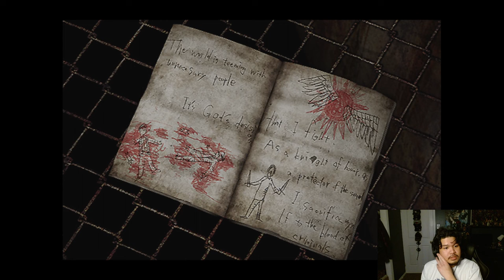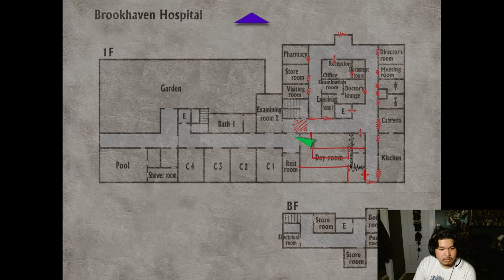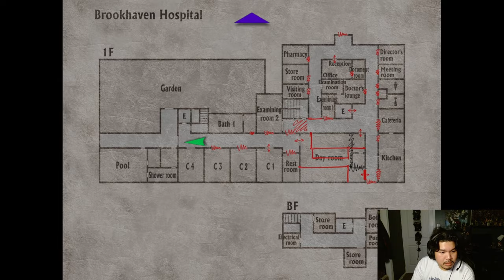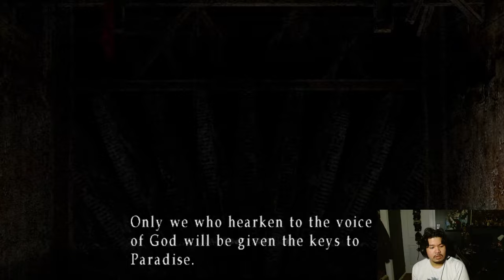An eye for an eye Claudia!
Continuing our adventure in the grotesque Otherworld, noise continues to berate my ears and the Crematorium... Stanley is here ain't he. We also get to see Claudia's father, Leonard Wolf. Wait a minute Claudia ordered for Harry Mason to be murdered and now it's my turn to return the deed. F*** YOU LEONARD!

Timestamps:
0:00 Start
0:15 2spooky4me
1:32 1F
2:15 Nutjob's fantasy
6:24 Crematorium
6:32 Stanley choking
8:13 A bag of blood
12:27 Birthday gift
14:12 Altar
15:09 Ritual sacrifice book
17:00 Meeting Leonard
19:58 Leonard Wolf boss fight
22:15 Back to normal